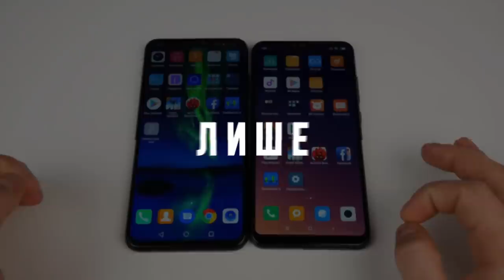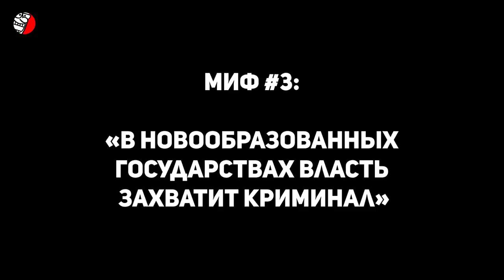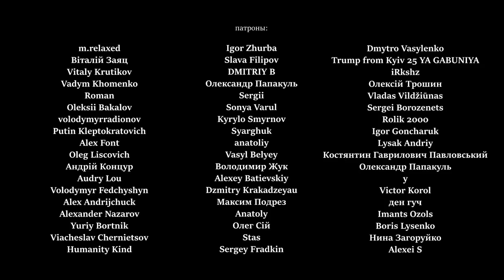НУЖНО ЛИ БОЯТЬСЯ РАСПАДА РОССИИ?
(educational content; образовательный, исторический контент; содержит кадры кинохроники)
НУЖНО ЛИ БОЯТЬСЯ РАЗВАЛА РОССИИ? Московская пропаганда очень хорошо поработала над тем, чтобы ввести в заблуждение Запад да и собственное население ужасными мифами о том, что же может случится, если вдруг Россия развалится. Это, мол, вызовет глобальную мировую катастрофу. Сказка сия к сожалению хорошо прижилась среди некоторых западных политиков и дипломатов, которые склонны прощать Кремлю многое, лишь бы Россия не развалилась и мир не столкнулся с чудовищными последствиями.
Неужели кто-то думает, что окончательный распад Российской империи окажется более катастрофическим, чем ликвидация СССР? Чтобы разобраться в этом вопросе, стоит проанализировать главные мифы московской пропаганды о якобы опасности развала России...